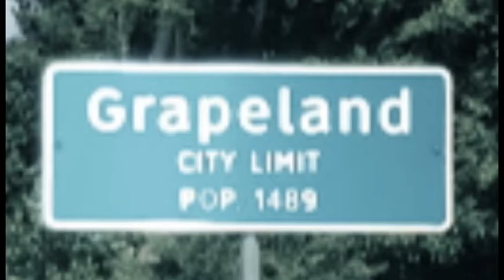Houston County Gospel Festival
2018 Houston County Gospel Festival
Grapeland Texas home of the Peanut Festival and the Houston County Gospel Festival